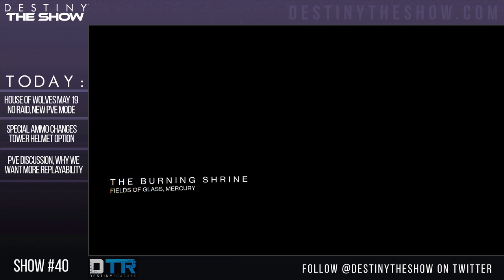House of Wolves May 19 & No Raid | #40 Destiny The Show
House of Wolves Releasing May 19, No Raid, New Gamemode (Prison of Elders). Patch 1.1.2 Live Now, Special Ammo Changes, Helmets in the tower. PvE Discussion, why we want more replayability ↓↓↓↓↓ ↓↓↓↓↓